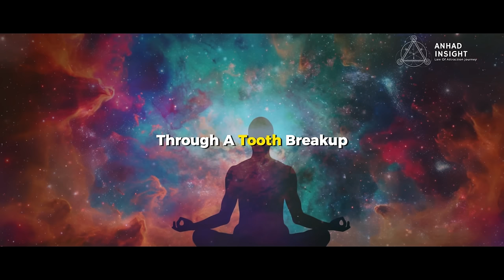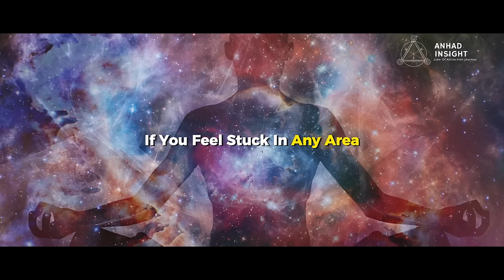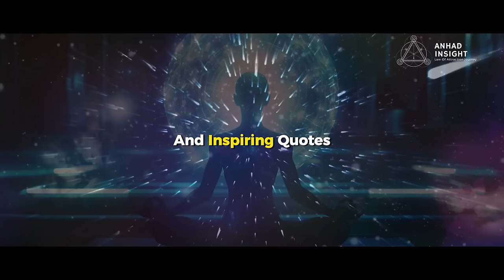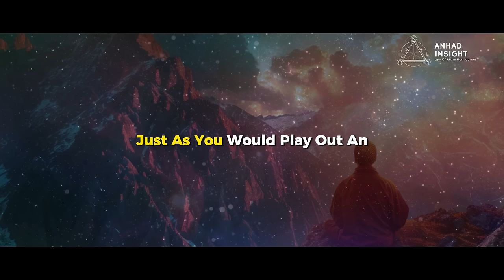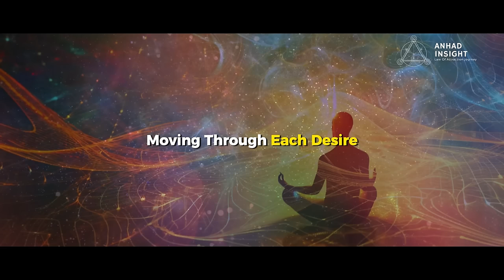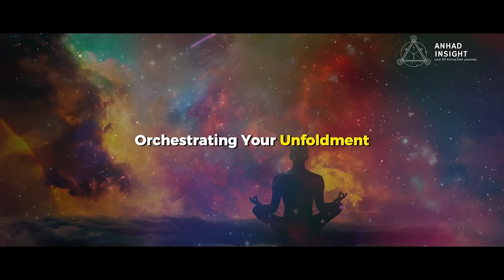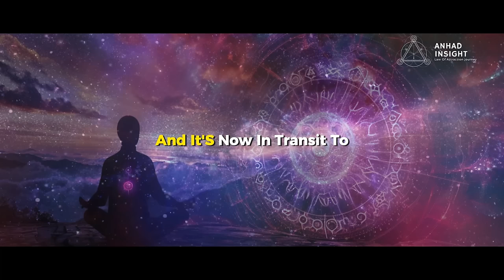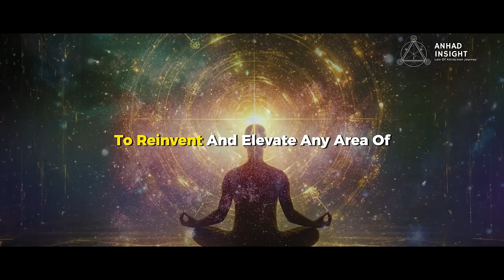Louise Hay: I Always Get What I Visualize In Only 7 Days Using This Method | Law Of Attraction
Welcome to our transformative journey where we explore the power of visualization and the Law of Attraction, inspired by the teachings of Louise Hay. In this video, "I Always Get What I Visualize In Only 7 Days Using This Method," we delve into a life-changing technique that can help you manifest your deepest desires in just a week. 🌈

 About This Video:
Louise Hay, a renowned motivational author, has inspired millions with her teachings on positive affirmations and the Law of Attraction. In this video, we've distilled her wisdom into a practical, easy-to-follow method that you can use to bring about significant changes in your life. Whether it's success, love, health, or wealth, learn how to visualize and attract what you truly desire. This video is generated using AI. Its Original and We hold all the rights for it.

We are only inspired from Louise hay and its our original work.

Remember, the power to change your life lies within you. Through this video, we aim to unlock your potential and guide you towards manifesting your dreams.

Your support helps us create more videos like this.

We love hearing from you! Share your experiences, questions, or insights in the comments below. Let's build a community of like-minded individuals who support and inspire each other.

Intended for Learning and Discussion: This video is intended to stimulate learning, discussion, and the exchange of ideas on topics related to personal growth, visualization, and the Law of Attraction.

Feedback and Corrections: We are open to feedback and will make corrections to our content as necessary to ensure accuracy and respect for intellectual property rights.

By watching this video, viewers acknowledge and agree to the terms of this disclaimer.